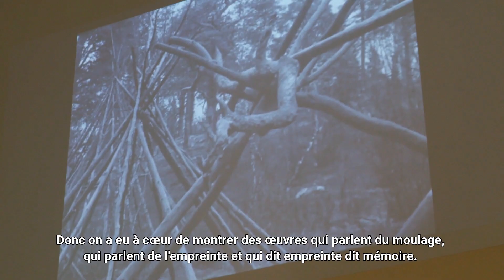Reportage : L'Âme primitive | Musée Zadkine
"L'Âme primitive" met en regard les œuvres du sculpteur Ossip Zadkine avec celles d’une sélection d’artistes vivants et de la deuxième moitié du XXe siècle dont la création puise aux mêmes sources, emprunte les mêmes questionnements.

Dans le geste de l’artisan, dans la foi du sculpteur roman, dans la naïveté des peintres d’enseigne de sa Russie natale, Zadkine voit non pas un défaut de connaissance ou de technique, mais l’exemple, disparu ou menacé, d’un lien vrai au monde.

C’est par le chant de cette « âme primitive » que l’œuvre de Zadkine dialogue dans l’exposition, avec ceux de ses contemporains qui se revendiquent sauvages, fauves, néo-primitivistes ; mais aussi, si intimement, avec ceux qui aujourd’hui continuent de chercher à exprimer « la palpitation de la vie humaine bouleversée par le tragique ».
Exposition du 29 septembre 2021 au 27 février 2022 au Musée Zadkine